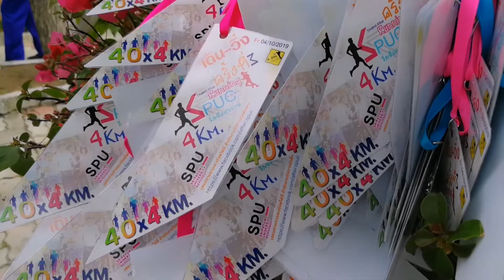กิจกรรมRunning SPUC ครั้งที่3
กิจกรรมRunning SPUC ครั้งที่3 จัดขึ้น ณ มหาวิทยาลัยศรีปทุม วิทยาเขตชลบุรี โครงการดีๆ วิ่งเพื่อสุขภาพ